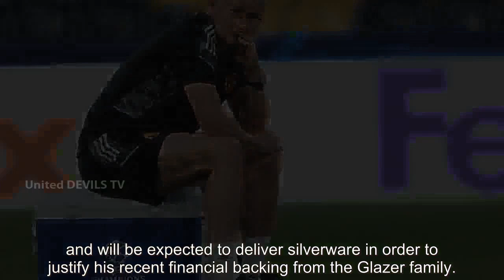Paul Pogba called a 'bad egg' at Man Utd as Ole Gunnar Solskjaer prediction made - news today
Former England midfielder Darren Anderton has claimed that Paul Pogba has the potential to be a toxic presence at Manchester United if they start to falter away over the course of this season.  The 28 year old has made a stunning start to the new campaign with Ole Gun...